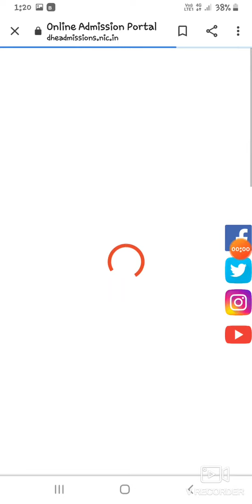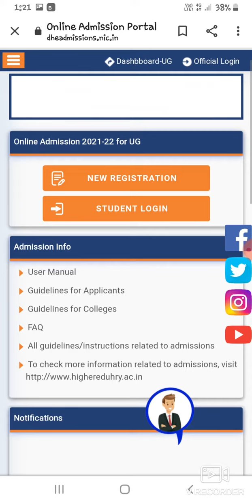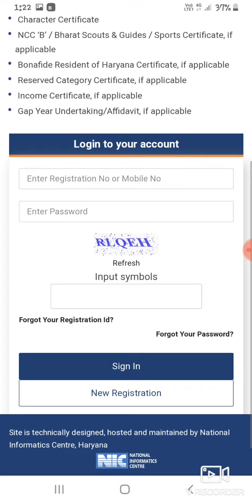Haryana college admission 2021 !! fill your form with your mobile !! full details video !!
Instagram:-I'm on Instagram as @sarkariresultportal.